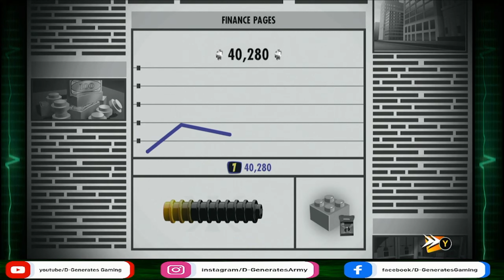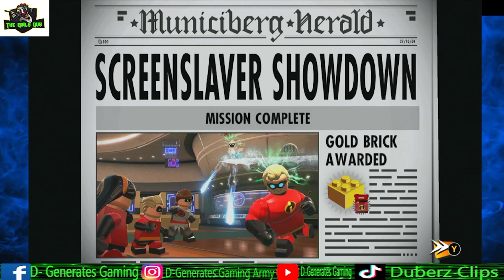Lego Incredibles Part 3